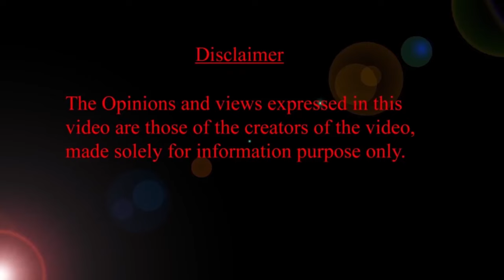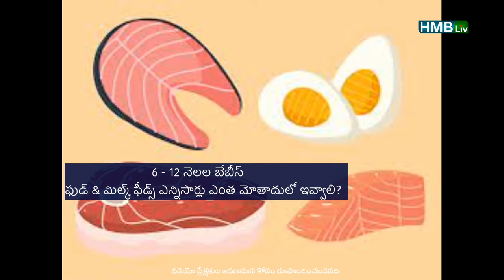ఫుడ్ & పాలు ఎన్ని సార్లు ఎంత మోతాదులో ఇవ్వాలి? HMBLiv | Women & Child Health